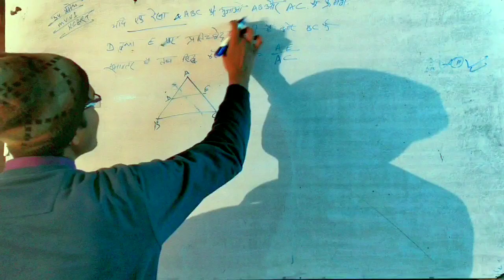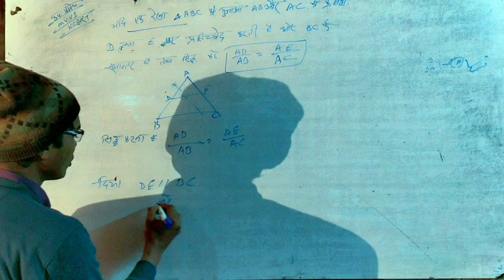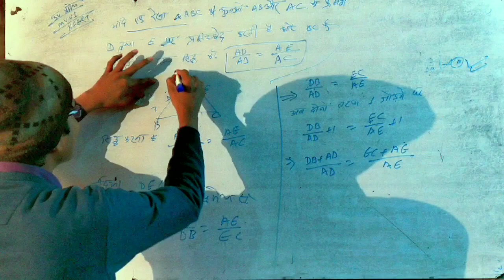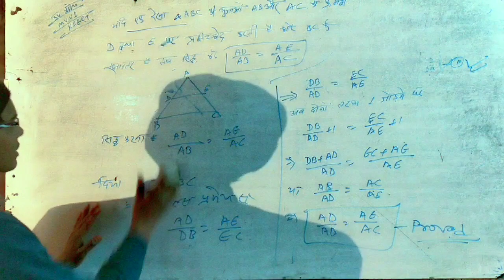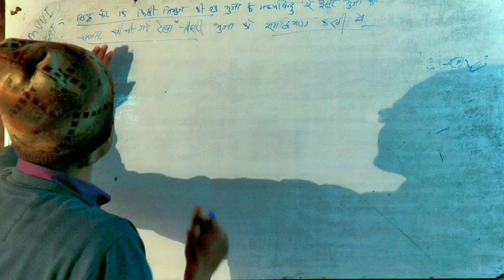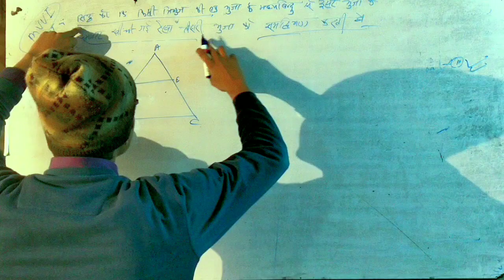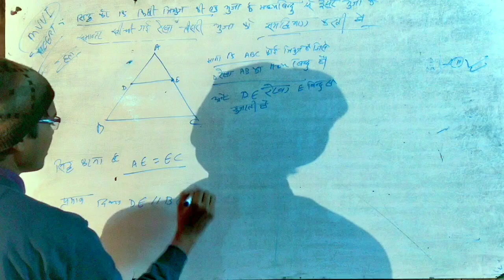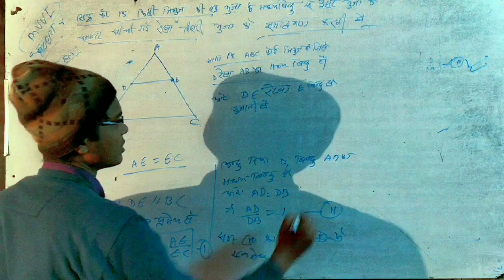VVI कक्षा 10वीं के लिए त्रिभुज में प्रश्न(VVI questions and answer in triangle for class 10th)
there are two questions for class X in triangle mathematics
गणित में दसवीं कक्षा के लिए दो प्रश्न हैं .2023 की परीक्षा देने जा रहे हैं तो इसे ध्यान से देखें.
यह तुम्हारे लिए बहुत महत्वपूर्ण है प्रिय